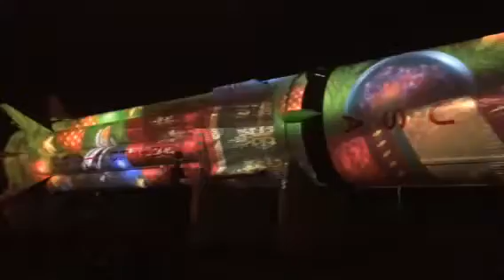Holiday Rocket Garden Light Show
The KSC Visitor Complex presents 'Holidays In Space' as the complex is adorned for the holiday season with a stunning array of decorations including a 41-foot Christmas tree, a giant NASA “meatball” ornament, garlands, lights, ribbons, bows and more.

Through Jan. 4, the Visitor Complex presents the new Holiday Rocket Garden Light Show featuring a choreographed light and music show, and a 3D projection mapping presentations shown on the side of the 223-foot-long Saturn 1B rocket.